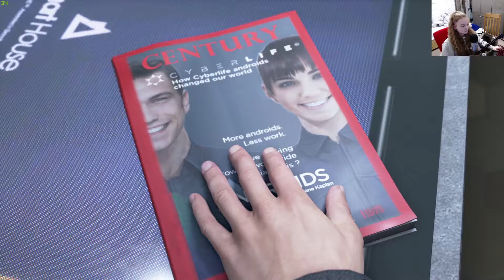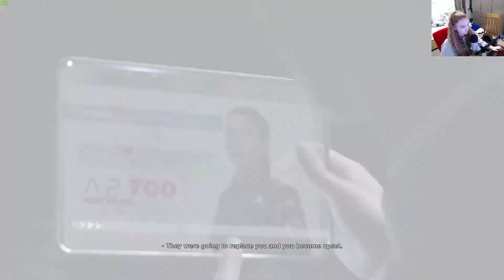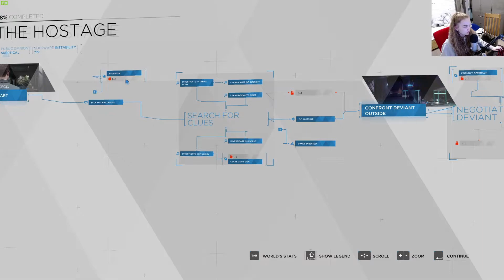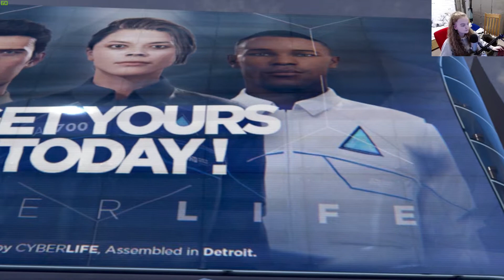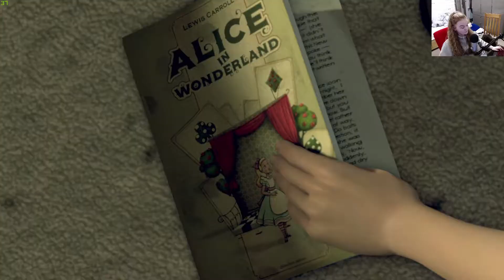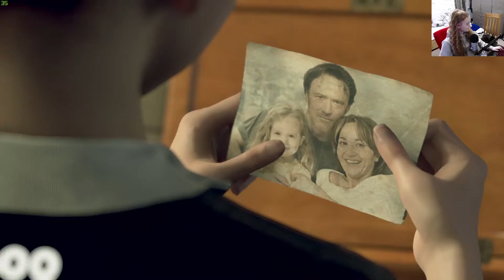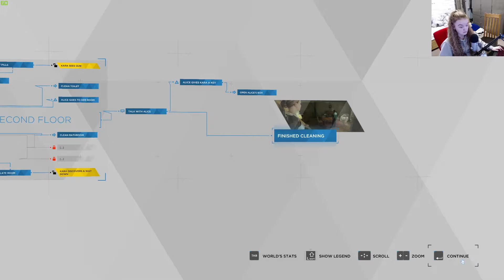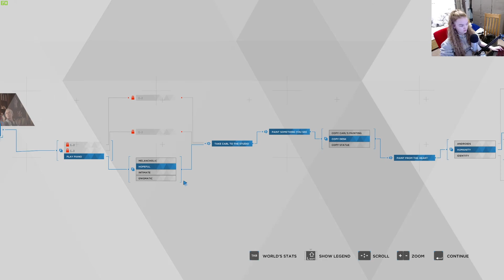WE PAINT CARL! Detroit: Become Human - Play Through - PC Version #1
This is the first episode of Detroit: Become Human PC Version!